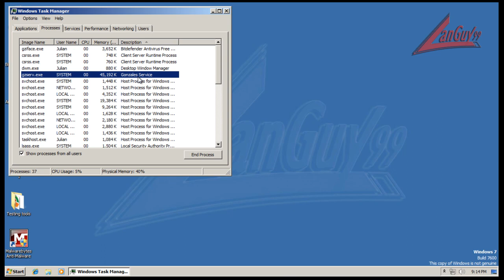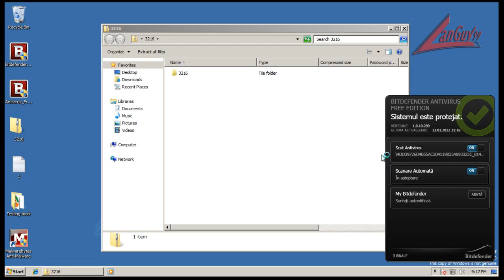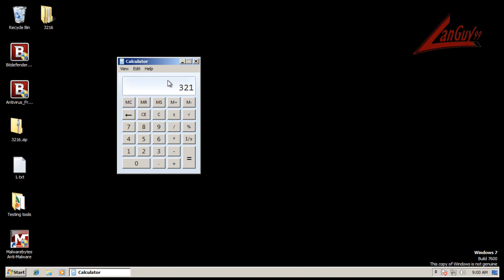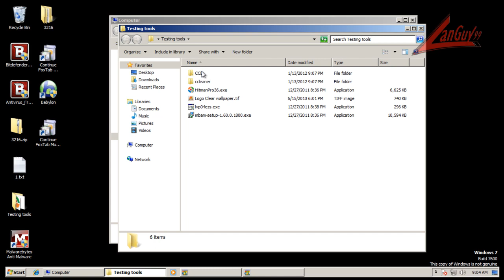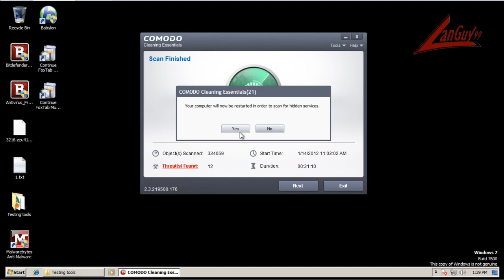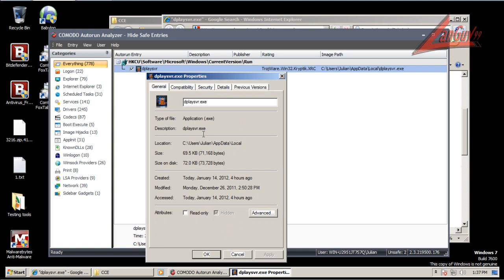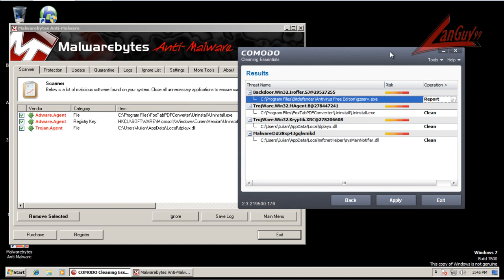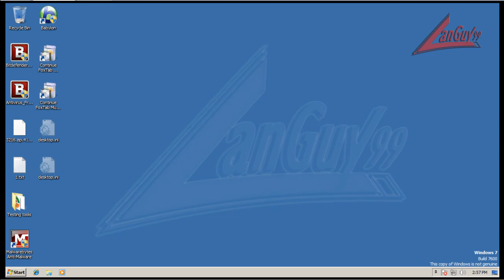Bitdefender Free Cloud